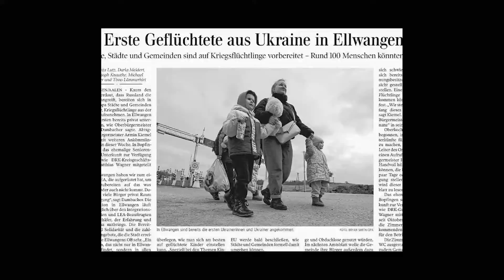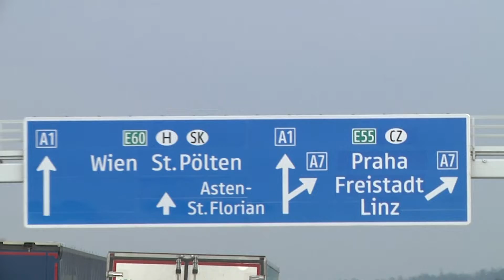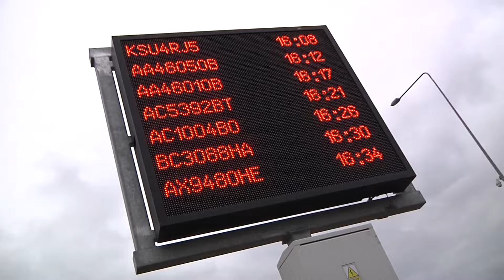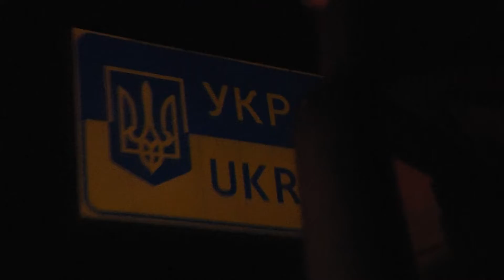StandWithUkraine / UKRAINE CONVOY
Krieg bedeutet immer unendliches Leid! Vor allem für die Bevölkerung der betroffenen Länder. Eine oberösterreichische Hilfsaktion hat dringend benötigte Hilfsgüter in die Ukraine geliefert.
Das Filmteam von Moviemedia hat den Konvoi begleitet! Hier die Reportage dazu. (Hoamatland.tv ist ein Tochterunternehmen der Moviemedia Filmproduktion)